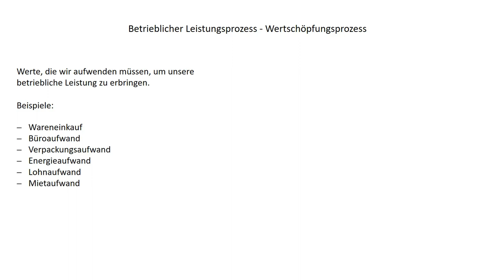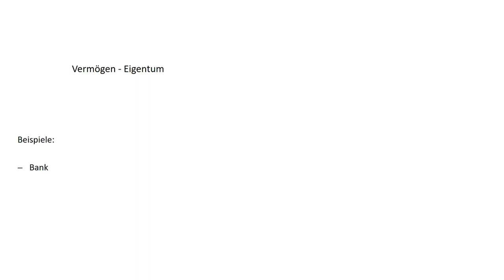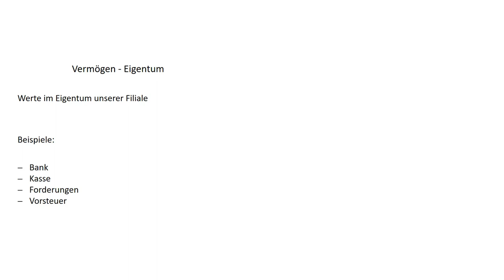3. Der betriebliche Leistungsprozess - die Bereiche der Buchführung